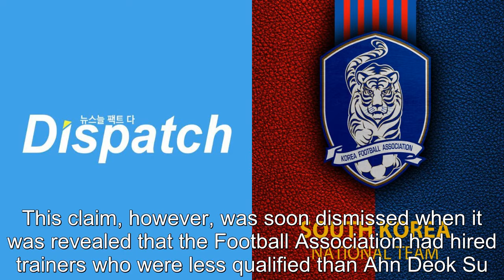Dispatch Exposes The Korean Football Association's Lack Of Support For Its Players During The 2022 Q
Dispatch Exposes The Korean Football Association's Lack Of Support For Its Players During The 2022 Qatar World Cup .